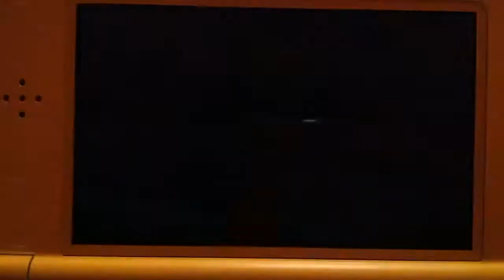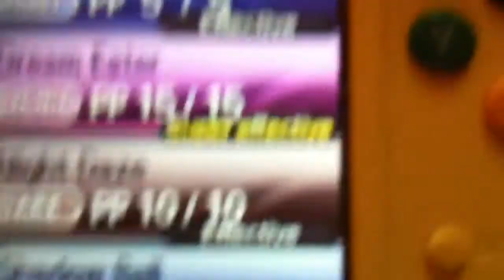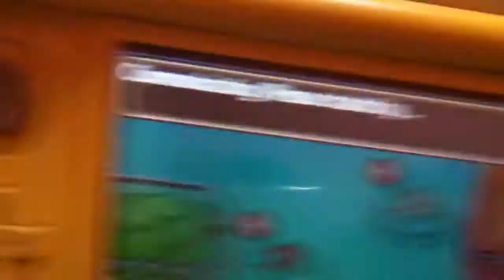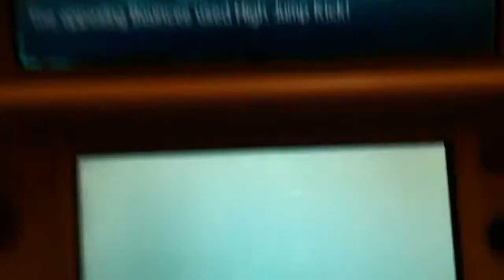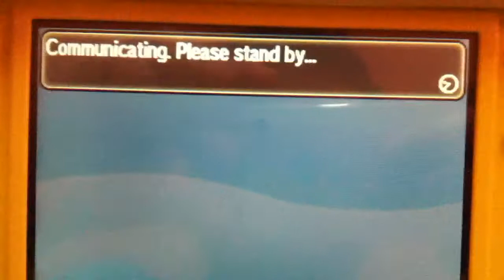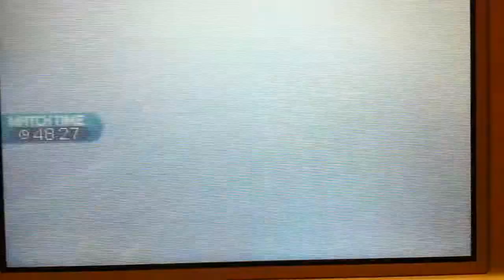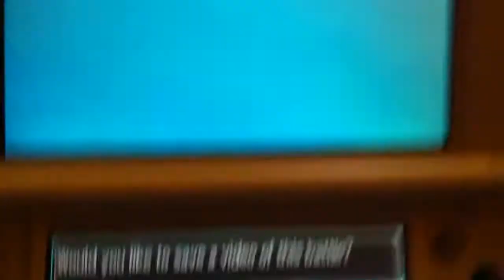(Pokemon SM) Battle with CADEVSGAMING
Hey everyone it's Ikly and I had a battle with my friend.
It was fun but I lost.
I might be remaking my channel.

Anyways I make games on Scratch.